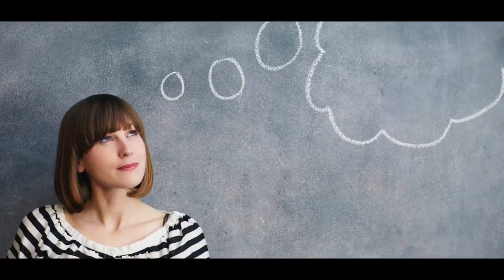Confusion is a Sign of Intelligence | Motivational Video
"Confusion is a sign of intelligence; only fools are crystal clear."